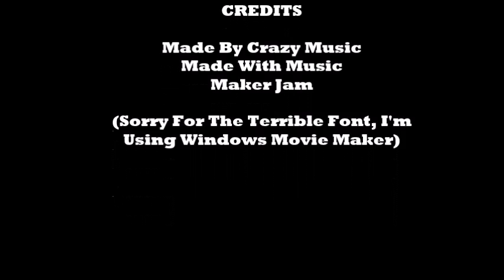Jail Break Song - Crazy Music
This Is My First Song, Hope You Enjoy It